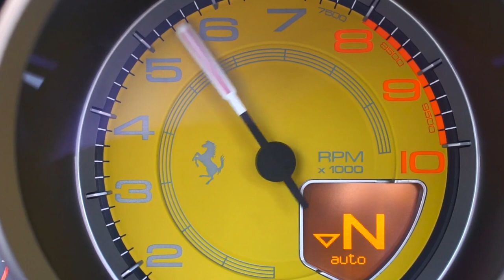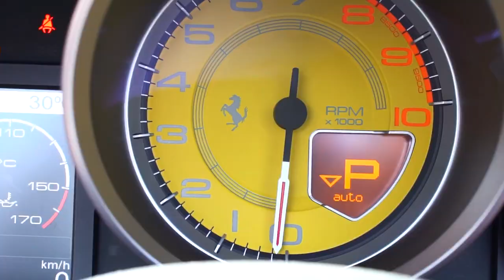My next supercar? 👀.. Mike Seymour Vlog Ep.9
▶️ ABOUT THIS VIDEO: In Episode 9 of the Mike Seymour Vlog, I head out to Nottingham to drive my dream car...

👋 WHO IS MIKE SEYMOUR?
Mike Seymour is a 7-figure, London based entrepreneur.  Mike has had extreme levels of success across all areas of life, Health, Wealth, Love & Happiness as well as in Business and Sport. Now he teaches men in their 20s to live life by their own design and live their Boss Edge through cutting edge daily videos for free, paid life design coaching and business growth consultancy.